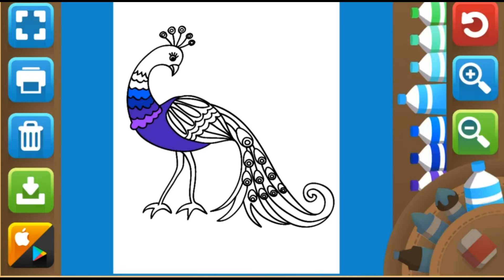Apprendre les couleurs en français - Coloriage pour enfant Paon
Bonjour les enfants, aujourd'hui nous allons colorier un très joli paon !